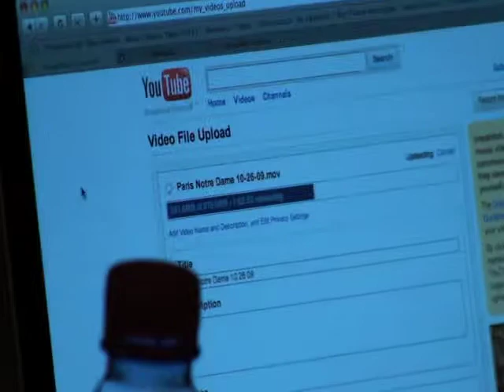Paris Walk Le Louvre 10/27/09